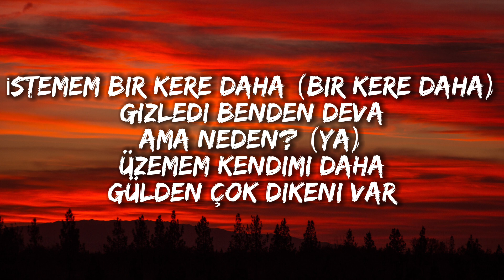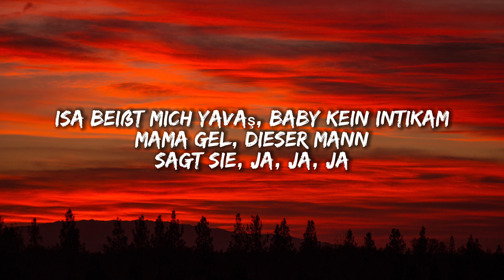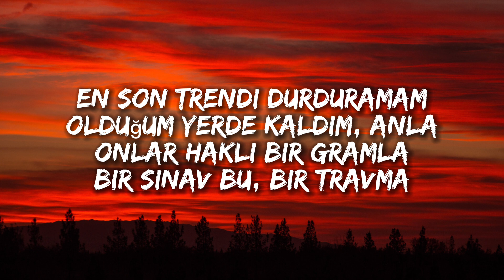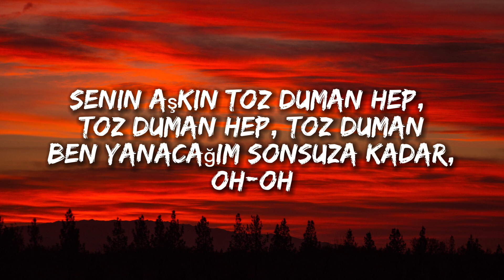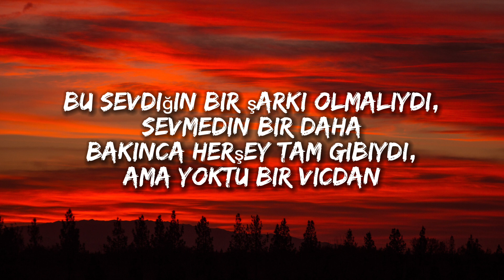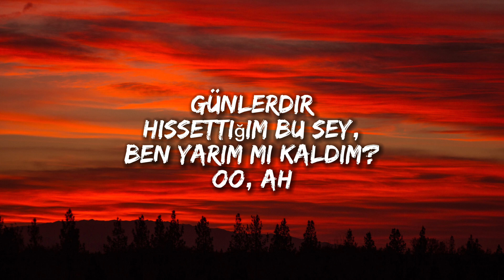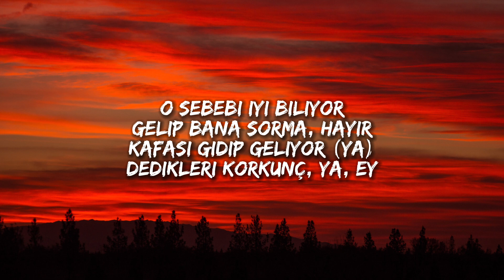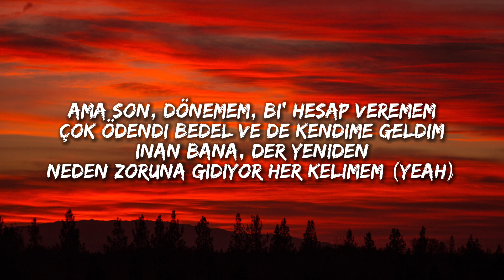Gülden çok dikeni var🥀…